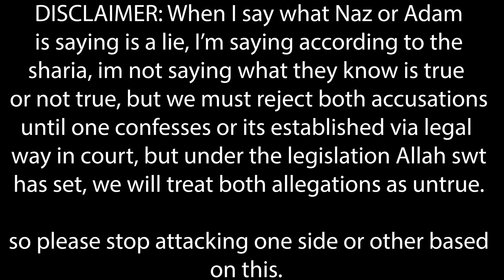REACTING TO ADAM & NAZ ACCUSATIONS - ALIDAWAH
Adam Saleh accuses his ex manager of stealing and Naz accuses Adam of all sorts of accusations, Ali Dawah gives both the brothers a pre ramadan reminder.